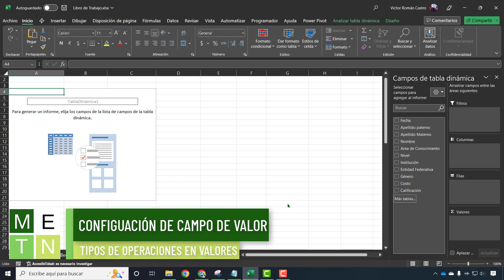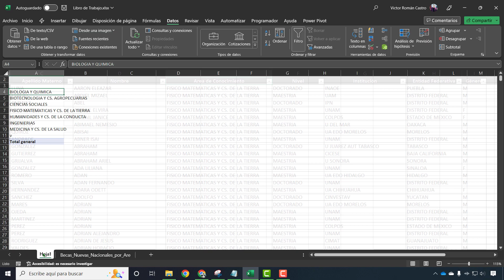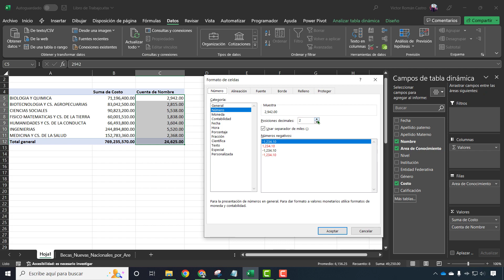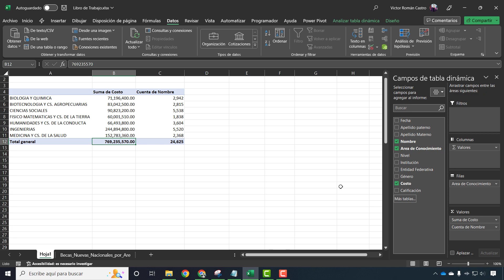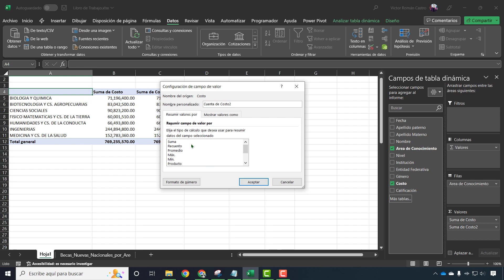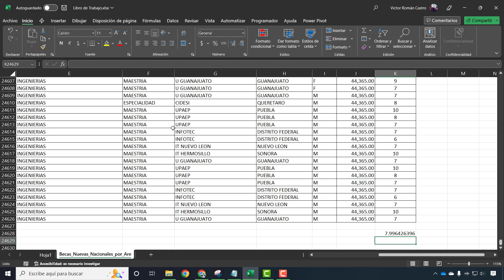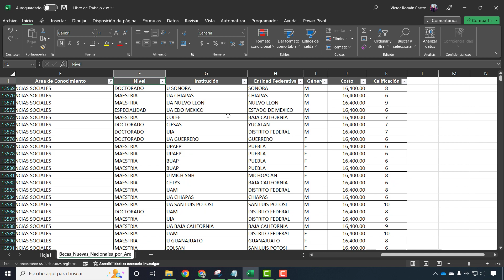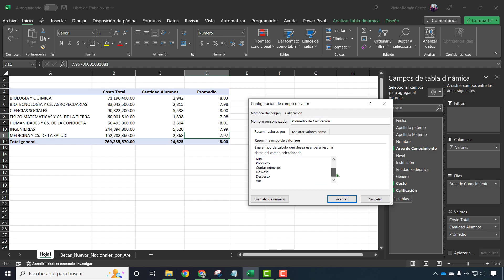Curso de Tablas Dinámicas Desde Cero | La Magia del "VALORES" y los tipos de operaciones | Clase 6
Aprende como podemos configurar el tipo de operación que puedes hacer una Tabla Dinámica y con ello aprovechar el potencial de estos sin la necesidad de utilizar tantos campos dentro de la misma.

✅ ÚNETE A LOS MIEMBROS VIP Y ACCEDE A CONTENIDO EXCLUSIVO